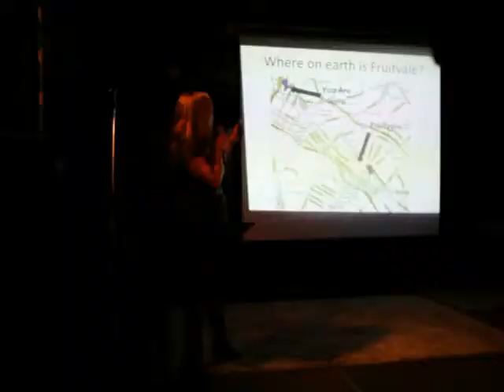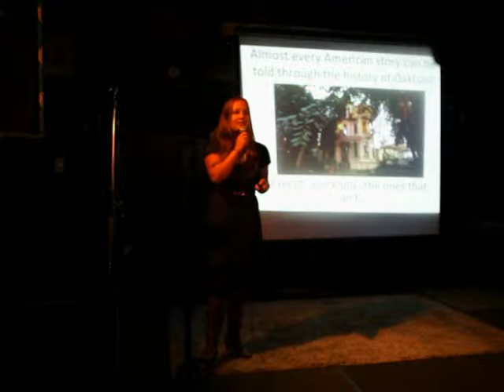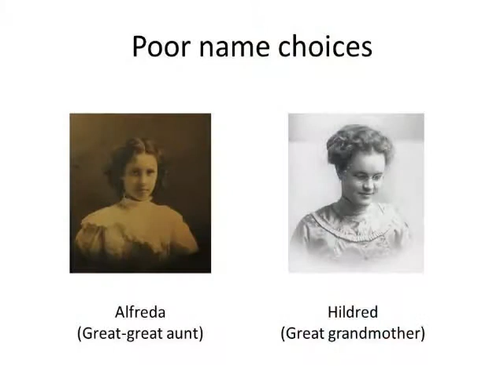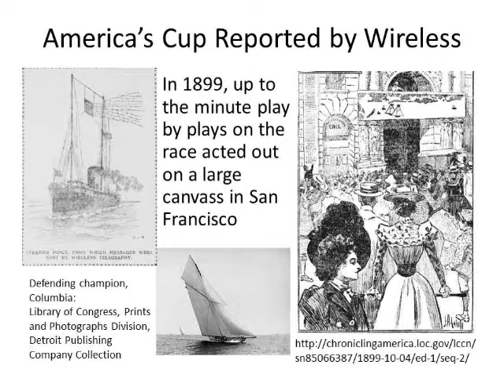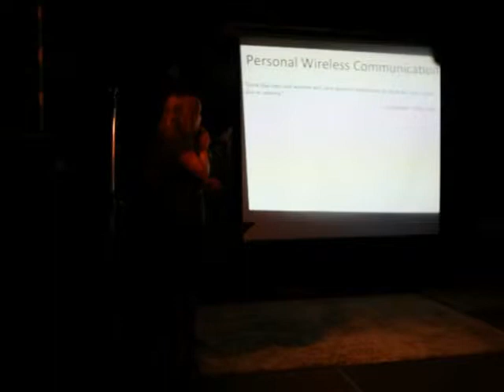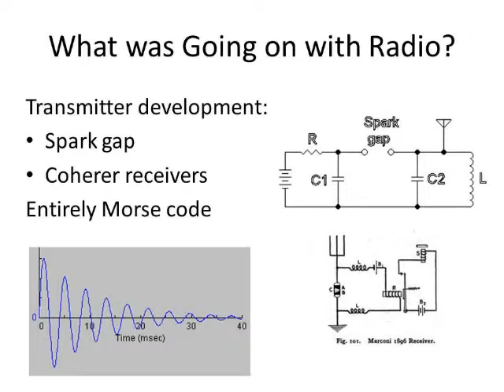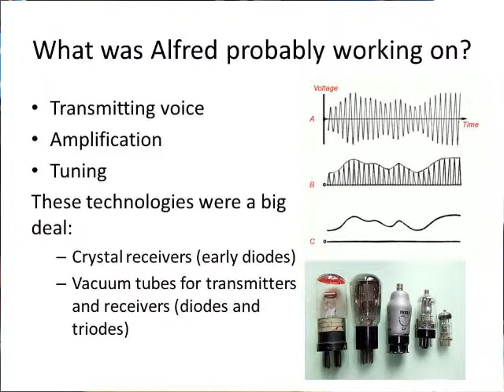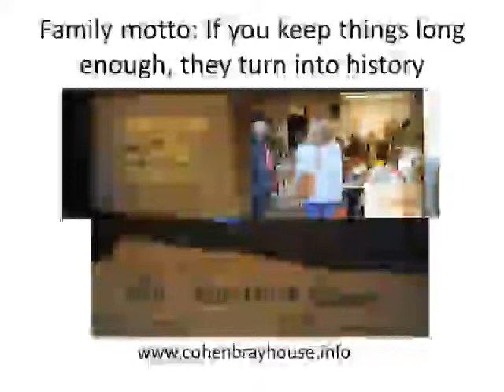Fruitvale Follies: 6 Generations of Tinkering and Failed Experiments in Oakland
Emma Bassein at Nerd Nite East Bay #2, The Stork Club, 27-Nov-2012

The anecdotal and biased story of technology in Oakland told through the first hand accounts of 6 generations of one family living in the east bay. From exploding radio vacuum tubes to shop fires, the dependents of the Cohen-Bray family have managed to injure themselves, but preserve their historic house in the Fruitvale neighborhood and are here to tell the tale.

Emma has absolutely no qualifications as a historian, except that her family has lived in the East Bay for 6 generations. As the child of two aged hippies, she spent her youth roaming the bay area protesting everything in existence, and then went off to MIT and Princeton to study Environmental Engineering. She now works as an engineer for an energy efficiency company in San Francisco.

Credits
Bosses: Rick Karnesky and Ian Davis
Video Editor: Rebecca Cohen
Videography: Amber Crabbe and Brian Patton
Audio Recording: Christian Lunch